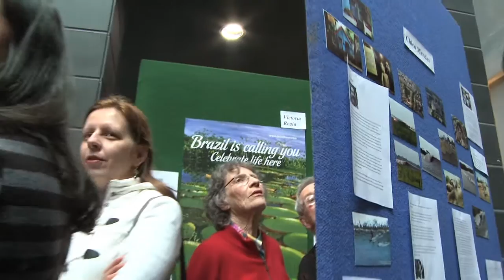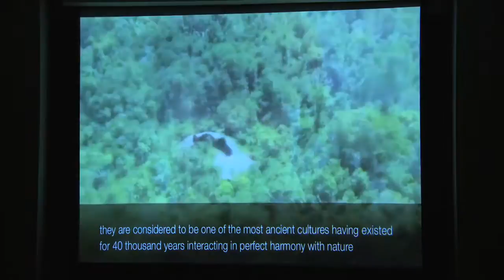River Lives: The Amazon, South America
River Lives: Stories from the world's greatest rivers.

On Saturday 6 August 2011 visitors to Auckland Museum joined the Brazilian Community for a vibrant array of music and dance linked to the significance of the Amazon River to Brazilian culture.

We heard from representatives of exciting environmental initiatives about conservation of the river; saw the work of artists drawing inspiration from the
Amazon, its tributaries and the local tribes of the area; and heard folklore of the river including of the intriguing Boto cor de rosa or pink dolphin; and tasted delicious acai berries only found in this part of the world.